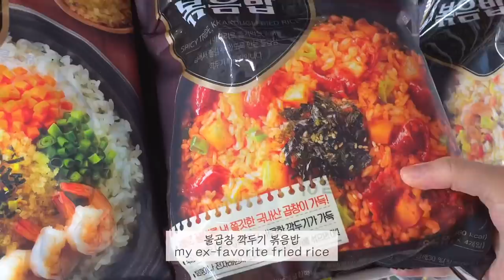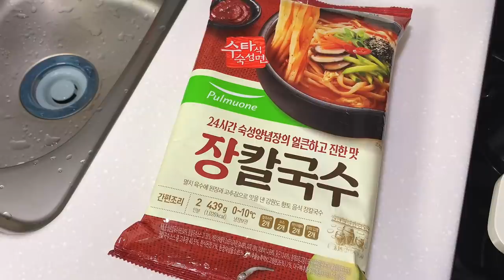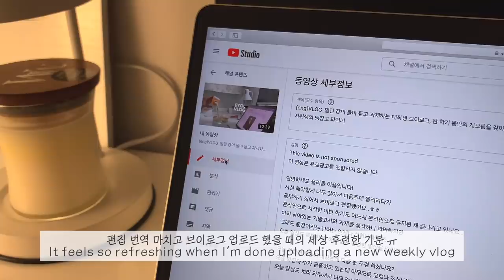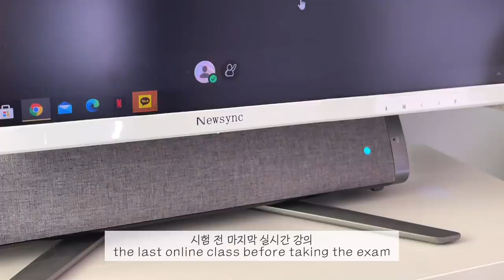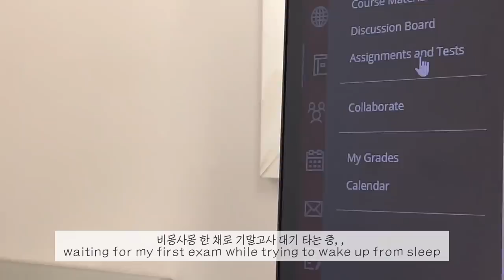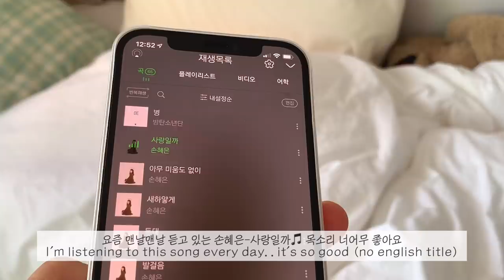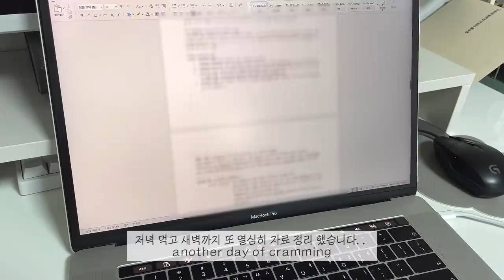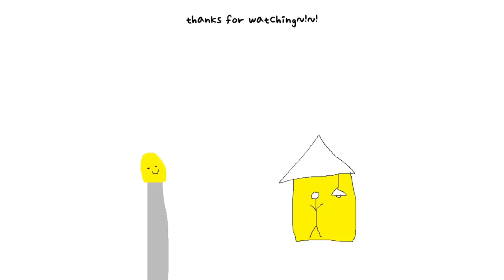(sub)VLOG_기말고사 벼락치기 하는 하루살이 브이로그, 반조리 식품으로 연명하는 대학생의 시험기간 일상, 자취생 브이로그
정말 너어어어어무 바쁜 요즘입니다 ㅠㅠ
대학생 욜리들 중에선 대다수가 종강을 맞이 했을텐데,,저는 아직도 한참입니다,,
시험기간에 촬영도 편집도 넘 정신 없게 해서 영상이 좀 산만한 듯 싶지만,,
오늘 영상도 보러와주셔서 감사합니다 :)

이불커버-엘레나하임
베개커버-쉐누아파리
강아지 인형-이케아

camera :  iPhone XS, iPhone 12
edit : VLLO